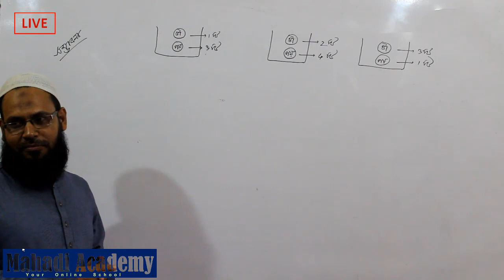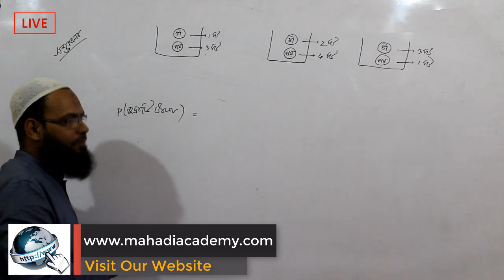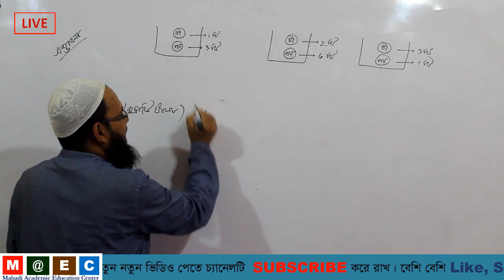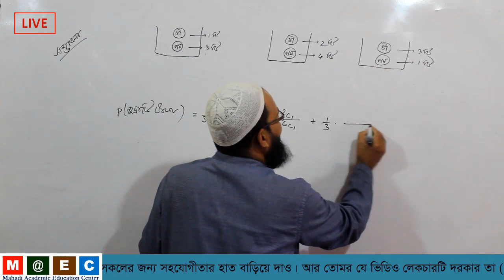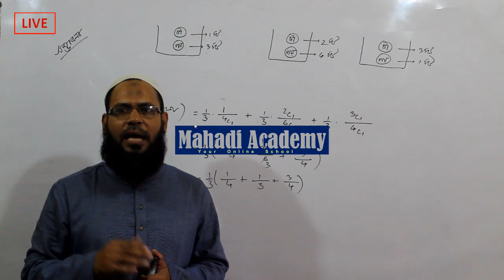সম্ভাব্যতা(Probability)।বল সম্পর্কীত সম্ভাব্যতার অংক পর্ব-০৬|Mahadi Academy Live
এই ভিডিওতে উচ্চমাধ্যমিক উচ্চতর গণিত এর চতুর্দশ অধ্যায়ের ”বিস্তার পরিমাপ ও সম্ভাব্যতা” এর বল সম্পর্কীত সম্ভাব্যতার কয়েকটি অংকের সমাধান দেওয়া হয়েছে।
আমাদের আরও একটি চ্যানেল “Lekhapora"।চ্যানেলটির লিংকঃ